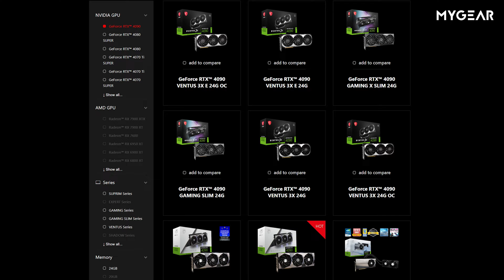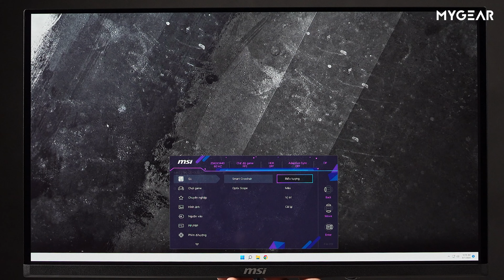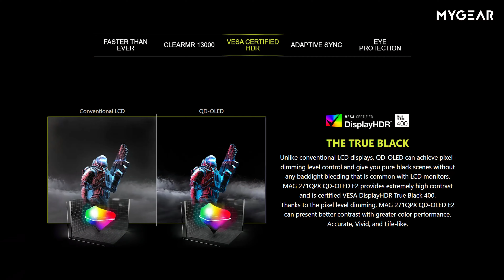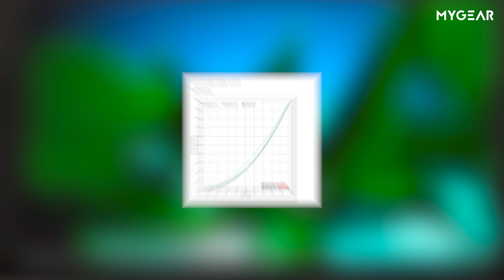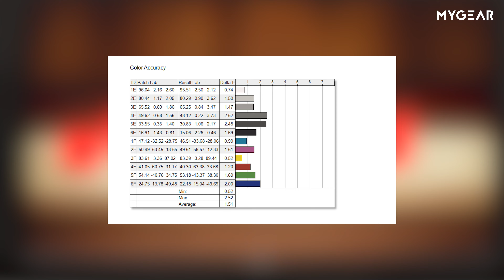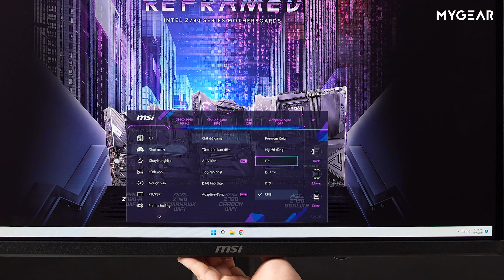Đỉnh Cao Màn Hình GIẢI TRÍ Là Đây! | MSI 271QPX QD-OLED E2 REVIEW | MYGEAR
🔥 BUILD PC ĐẾN 𝗠𝗬𝗚𝗘𝗔𝗥 🔥
🔥 MUA MÁY TÍNH ĐẾN 𝗠𝗬𝗚𝗘𝗔𝗥 🔥
► Địa chỉ: 266/32 Tô Hiến Thành, Phường 15, Quận 10, TP.HCM
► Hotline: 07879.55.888